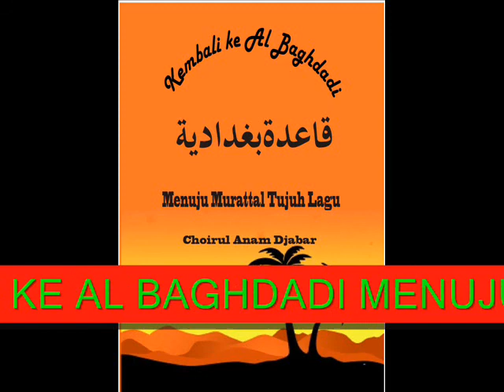0007 AL BAGHDADI PEL 7